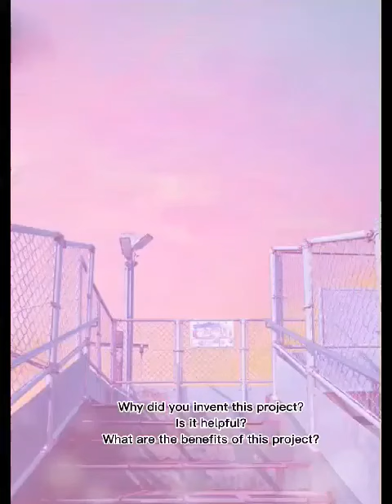ED G3 10 HAND SPONGEmp4